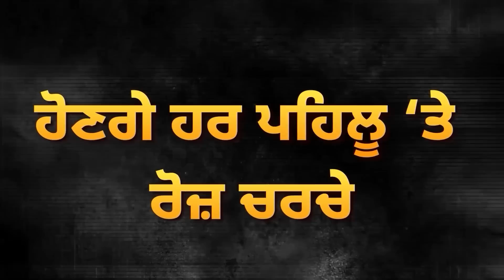ਟਕਸਾਲੀ ਅਕਾਲੀਆਂ ਦਾ ਪੱਕਾ ਸਟੈਂਡ, ਖ਼ਤਰੇ ‘ਚ ਪ੍ਰਧਾਨ ਦੀ ਕੁਰਸੀ? Akali Bibi ਨੇ ਖੋਲ੍ਹੇ ਰਾਜ਼ | D5 Channel Punjabi